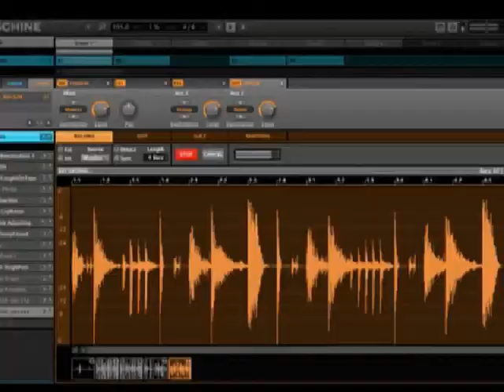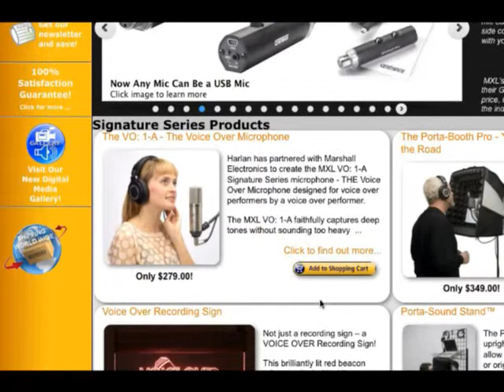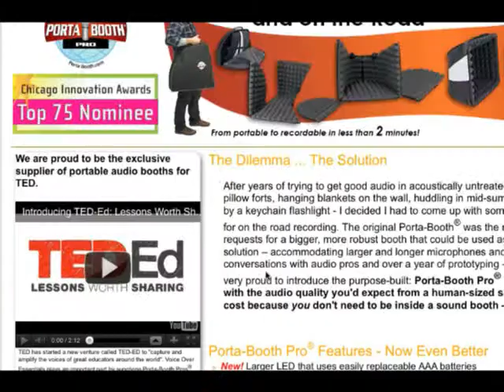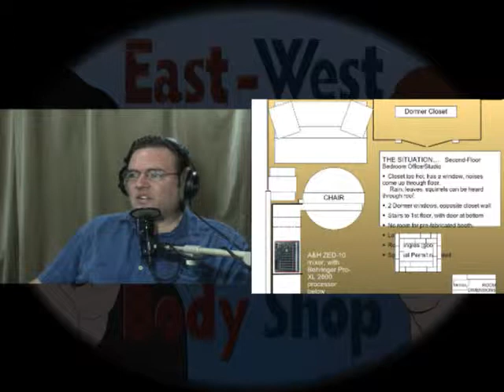EWABS EP44 April 15th, 2012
First part of the show was not recorded, but here's what happened:
The show began with some small talk, (sorry Ella re: that bee sting)
Pre-Intro to Xavier Paul then...
Dan begins to talk about importance of repeat business, and the workshops available with Xavier Paul.
Pre-Intro to Dan's Tip of The Week.
Discussion of Mic. selection timing in one's career.
Discussion of Pro Tools "punch and roll" why some voice talent won't use it.
Audiobooks and why some may need it for that.
Outsourcing your editing , and when to consider it.

Welcome this weeks special guest: Xavier Paul
 • How he started in Voice over
 • Cool Voice Radio
 • Out takes of Xaviers Demo's
 • Xavier discusses repeat business as an important career strategy
 • How there were adverse circumstances for him in the beginning
 • VO Genre's - Rates - More
 • Xavier provides reality focused training in all aspects of the voice over business

George asks Xavier about his upcoming N.Y. webinars on Apr.23 7-9 EST
Xentertainmentgroup.com/seminars

Studio photos of the Week: Emil Gallina, "Booth Champion"
This week's submission also has a formal presentation featuring a "Swing Booth"

Get Your Gear NOW at shop.ewabs.com

Dan discusses the potential for an upcoming E.N.T. Doctor segment
Next week's guest is a surprise, and still in progress
Newcomers are always welcome at East West Audio Body Shop

Call 818-47EWABS, that's 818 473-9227, and leave us your question in the voicemail box.  Go to ewabs.com for details.